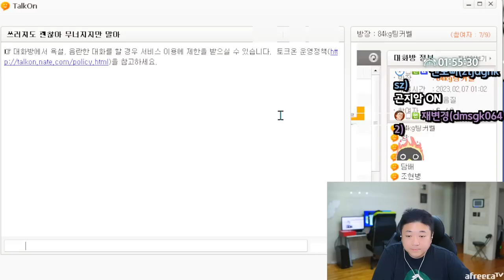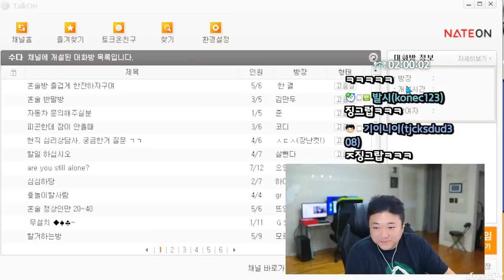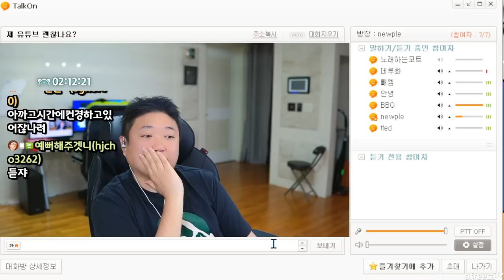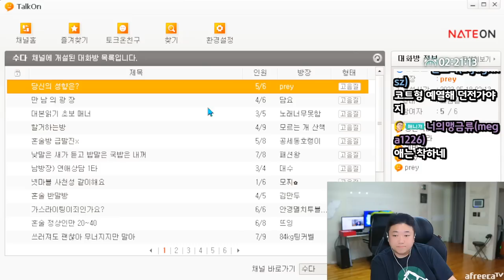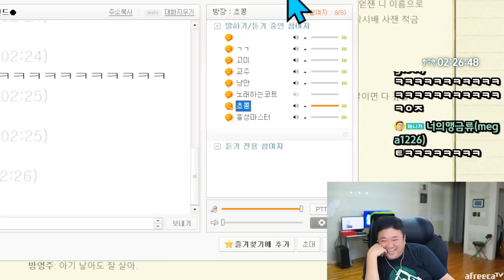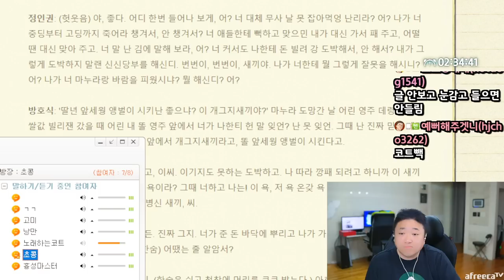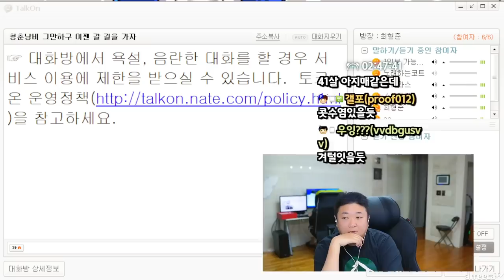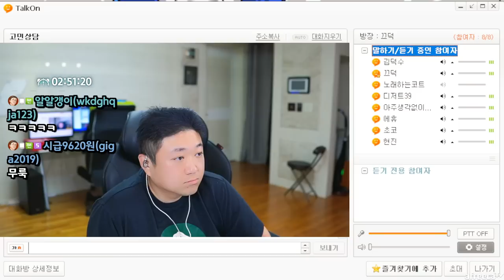다시 만난 통대창 빌런 ㅋㅋㅋㅋㅋㅋㅋㅋㅋ (23.05.17-2)